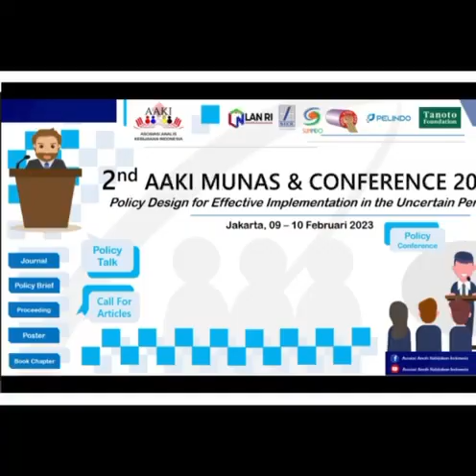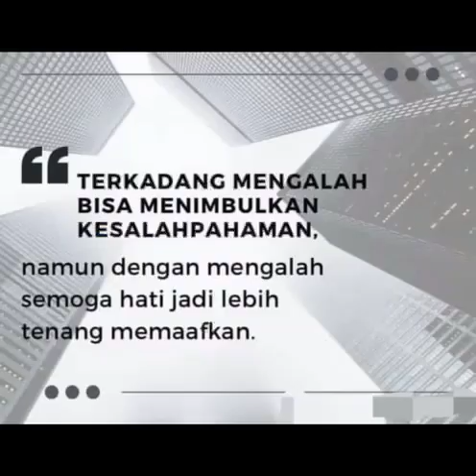Kenangna saat munas Asosiasi Analis Kebijakan Indonwsia 2023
Video dari Edrida Pulungan